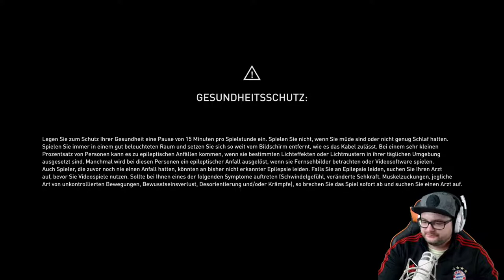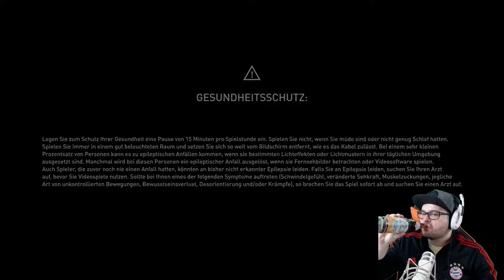Assassin's Creed Odyssey #83 Die große Anwärterin [HD] Facecam Deutsch German Let´s Play